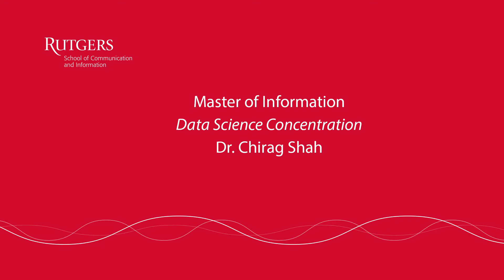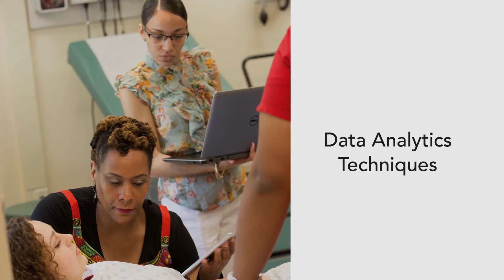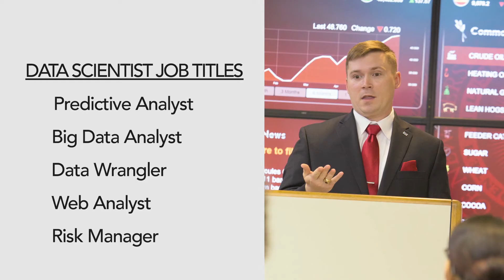Master of Information: Data Science Concentration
The design of the Master of Information (MI) program engages students from a wide variety of professional and academic contexts to focus on information: its creation, organization, classification, retrieval, preservation, management and use. Built upon the values and foundations of Library and Information Science, the MI program focuses on the integral relationships between people, information and technology.

With this concentration, you will learn about identifying data-driven problems and solving them using analytics approaches that include data/information retrieval, storage, analysis and visualization.

You can apply these skills to assume a wide range of professional responsibilities and opportunities available in areas that increasingly rely on the availability and use of data, including:

E-commerce
Finance
Healthcare
Research and analytics